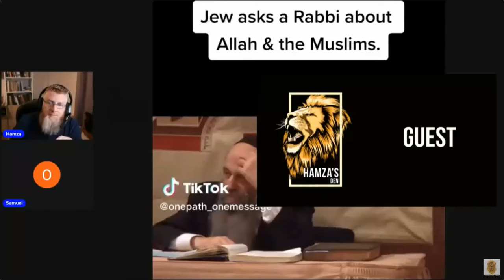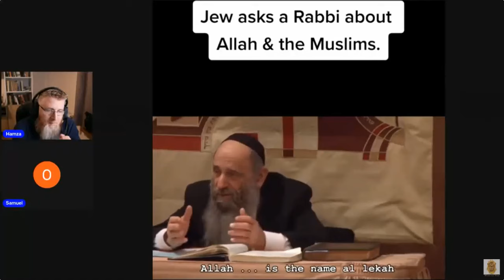ALLAH is The God of Abraham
Say, [O believers], "We have believed in Allah and what has been revealed to us and what has been revealed to Abraham and Ishmael and Isaac and Jacob and the Descendants and what was given to Moses and Jesus and what was given to the prophets from their Lord. We make no distinction between any of them, and we are Muslims [in submission] to Him." Quran 2:136